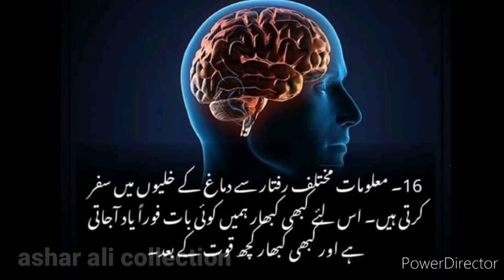Important Information about the Human Brain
Complete and Important Information about the Human Brain in this video.